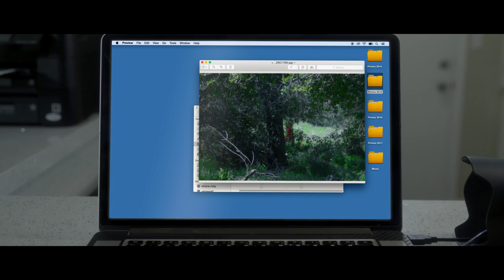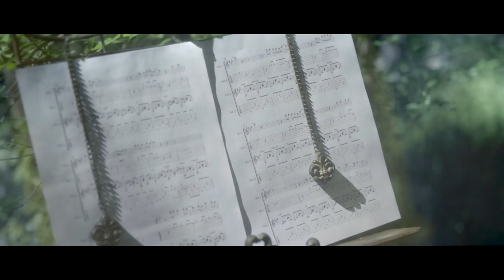Michael Shipley - Long Way Down (Music Video)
This song was inspired by the death of a woman I loved many years ago.  For months, against all rational thought, I kept looking for her everywhere I went.

Michael Shipley is a writer/producer who has written for many hit shows including "Family Guy", "Last Man Standing", "Mom" & "My Name Is Earl".

The Man                              Jamal Douglas
The Woman                        Kristen Phillips
Director                                P.J. Vericat
Director Of Photography   Jordan Lynn
Editing                                  Ron Hill
Production Assistance      Cary Beare
Visual Effects                      Ethan Wellin
Additional Visual Effects   Michael Shipley